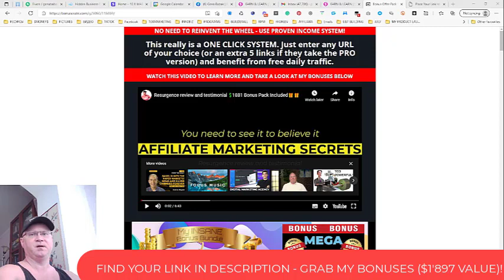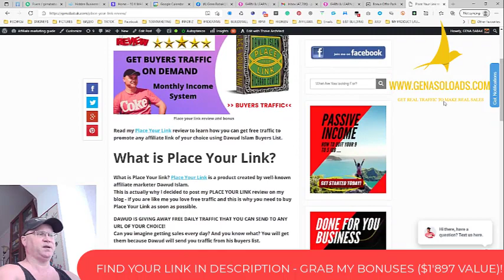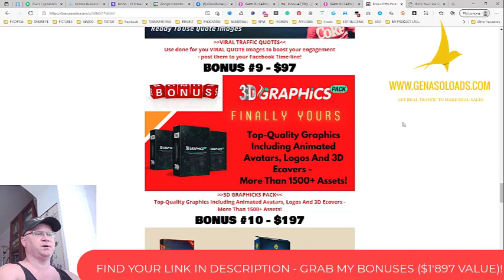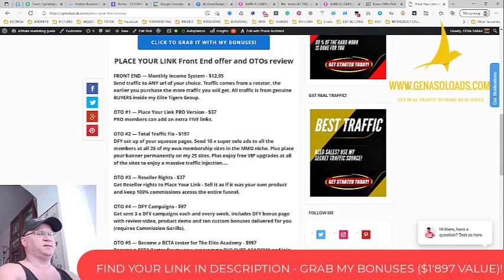Place Your Link review ➡️ Grab it with my BONUSES ($1'897 VALUE)!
PLACE YOUR LINK review
What is Place your link?
If you are like me you love free traffic and this is why you need to buy Place Your Link as soon as possible.
DAWUD IS GIVING AWAY FREE DAILY TRAFFIC THAT YOU CAN SEND TO ANY URL OF YOUR CHOICE!
Can you imagine getting sales every day? And you know what? You will get them because Dawud will send you traffic from his buyers list.

All you need to have to make money online and build passive income is:
1. You need to have a good offer.
2. You need to have a good funnel for that offer
3. You need to use a proven traffic source

- 4 passive income programs included;